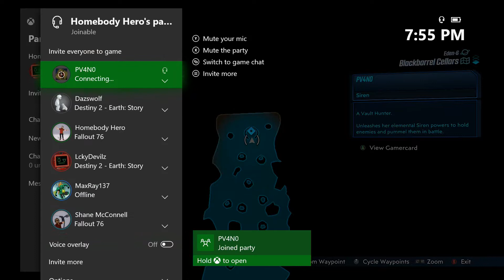Borderlands 3 - Part 23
After turning in the Vault Key Fragment to Tannis and Lilith, I go collect rocks. Then with the help of Wainwright and Hammerlock, we go and collect the final Vault Key Fragment on Eden-6 and confront Aurelia.